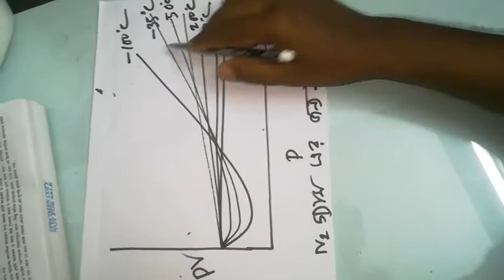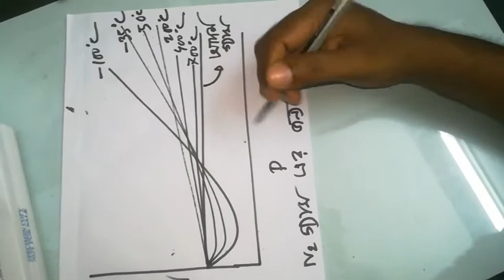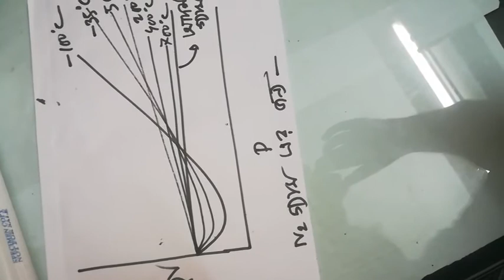Amagsts curve for Nitrogen gas @ various temperature ( নাইট্রোজেন গ্যাসের জন্য আমাগা বক্র)